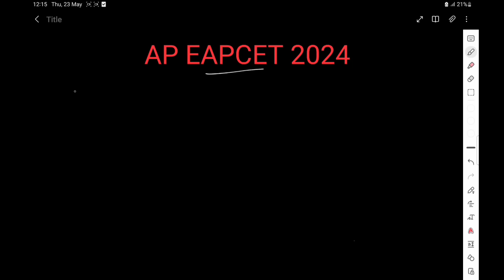Normalisation వల్ల ఎన్ని మార్క్స్ Add అవుతాయి ఎవరికి add అవుతాయి